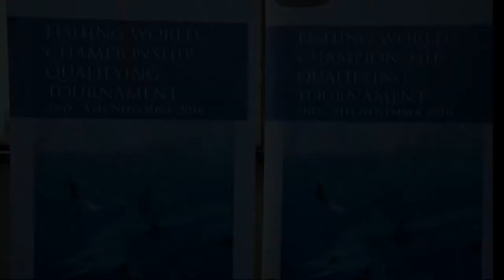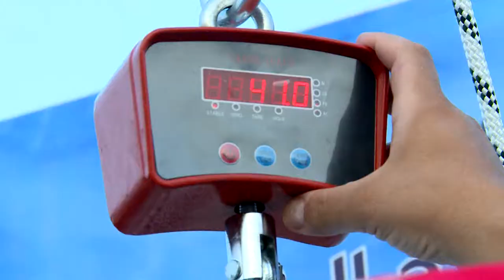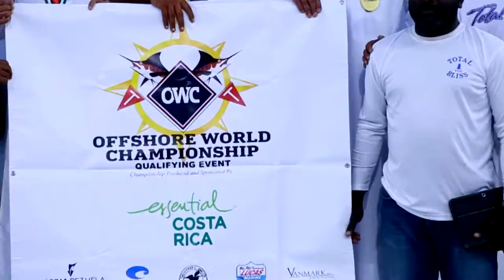Fujairah Offshore Fishing Tournament 2016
FIMC AND FISHING TOURNAMENTS

Fishing has long been a tradition of the Emirates of the emirates of Fujairah. As per history, it was the primary occupation of the people in Fujairah. The Fujairah Historic museum still preserves the traditional boat used for fishing.

In the current scenario, Fujairah is the forefront in UAE  for watersports activities and sports fishing. Staying true to the tradition of fishing FIMC (Fujairah International Marine Club) holds a fishing tournament every year in Fujairah.

This event is one of the most sought after event of the year with participation from teams all over UAE and other countries. What started out as a local tournament for the people of Fujairah has now grown to epic proportions with FIMC being a part of the IGFA (International Game Fish Association) to participating in World Fishing Championships, this is one event that has come a long way.

The Fujairah Fishing Competition started in 2000. The first ever competition was well received by the people with numerous teams participating. Noting the enthusiasm with which the competition was received, it was evident that this show was here to stay.